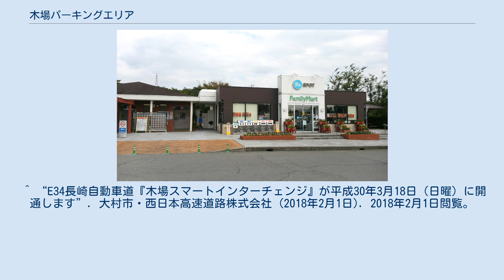木場パーキングエリア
日本のサービスエリア・パーキングエリア_こ
木場パーキングエリア（こばパーキングエリア）は、長崎県大村市の長崎自動車道上（下り線、長崎市方面のみ）にあるパーキングエリアである。
 長崎市方面へ向かう際の、最終パーキングエリア。
 バス停留所（木場バスストップ）とスマートインターチェンジが併設されている。
なお、上り線（鳥栖JCT・佐賀方面）にはバス停留所とスマートICのみが設置されている。
 コンビニエンスストアのオープンに伴い、自動販売機は撤去された。
 木場スマートインターチェンジ（こばスマートインターチェンジ）は、木場パーキングエリアに併設のスマートICである。
2018年3月18日供用開始。
 利用可能車種はETC搭載の全車種（長さ12m以下の車両）で24時間運用。
 相互利用に関しては、木場PA利用→木場SICは利用可。
木場SICから木場PAの利用は不可能。
 木場バスストップ（こばバスストップ）は、長崎県大村市の長崎自動車道にあるバス停留所である。
上り線は単独で設置、下り線は木場パーキングエリアに併設されている。
バス事業者間では、大村木場（おおむらこば）という名称が使われており、一般的にはこの通称名で呼ばれている。
 下り線（長崎行き）の停留所のみ、木場パーキングエリアの中に設置されている。
 長崎空港リムジンバス・高速シャトルバスを除き、各地行きは乗車のみ、長崎行きは降車のみの取り扱い。
 消防学校前・郡橋の高速シャトルバスは、木場スマートインターチェンジを通過して、後木場バス停で乗降の取り扱い。
 島原号は全便通過。
 ^ “NEXCO西日本管内のSA・PAのコンビニ10店舗が4月26日に「セブン‐イレブン」としてリニューアルオープン！”. 西日本高速道路株式会社・西日本高速道路サービス･ホールディングス株式会社 (2019年3月27日). 2019年4月26日閲覧。
 ^ “E34長崎自動車道『木場スマートインターチェンジ』が平成30年3月18日（日曜）に開通します”. 大村市・西日本高速道路株式会社 (2018年2月1日). 2018年2月1日閲覧。
 木場スマートインターチェンジに関するカテゴリ: